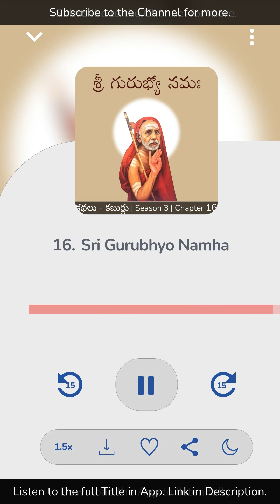16. Sri Gurubhyo Namaha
Kathalu.Kaburlu S03E16

ఎందరో తమని తాము దేవుడిగా ప్రకటించుకుని ఆ పేరుకే చెడ్డపేరు తీసుకొస్తున్న రోజుల్లో మనిషిగా పుట్టి మంచి విధ్యార్ధిగా, రాజకీయవేత్తగా, చారిత్రక పరిశోధకునిగా, ఒక శాస్త్రపరిశోధకునిగా, జ్యోతిష్య శాస్త్రవేత్తగా, ఆధ్యాత్మిక వేత్తగా నడిచే సరస్వతిగా ఎందరికో కనబడిన చంద్రశేఖరేంద్ర సరస్వతి స్వామి గురించి నిజ జీవిత సత్యాలు మనకి ఎలా తెలుస్తాయి ?. వారిని దగ్గరగా చూసిన వారు చెప్తే, రాసి అందిస్తే, చదివి వినిపిస్తే కదా తెలిసేది.

అలా చంద్రశేఖరేంద్ర సరస్వతి స్వామి వారి గురించి వారిని బాగా దగ్గర నుంచి అనుసరించిన, వారి ప్రియ శిష్యులలో ఒకరైన ప్రముఖ పాత్రికేయులు నీలంరాజు వెంకట శేషయ్య గారు రాసిన నడిచే దేవుడు పుస్తకం ఈ వారం దాసుభాషితంలో విడుదల అయింది. ఈ పుస్తకంలోని 76 అధ్యాయాలు పవన్ కుమార్ సిస్ట్లా  గారు వారి గళంలో అధ్బుతంగా చదివారు వినండి.